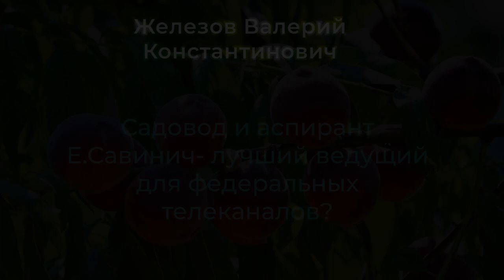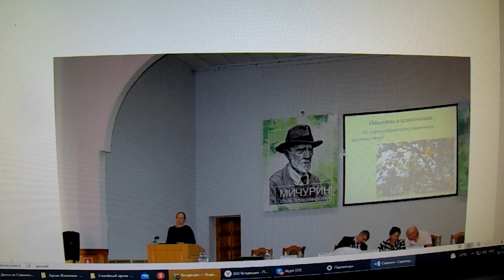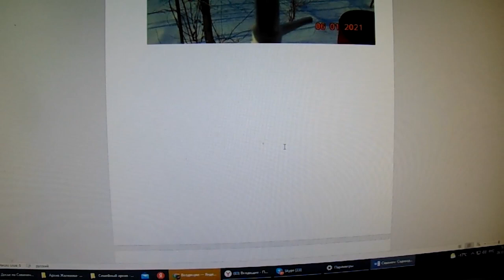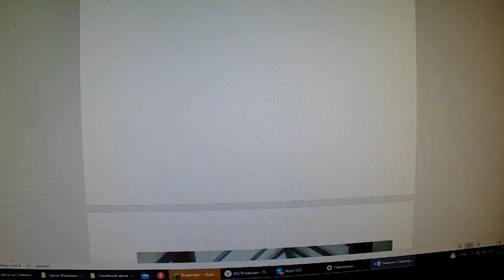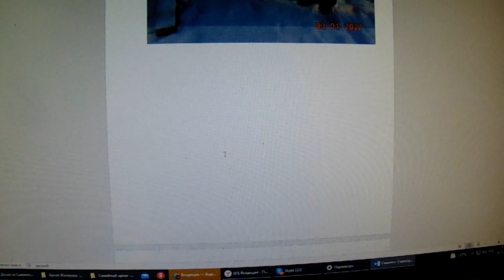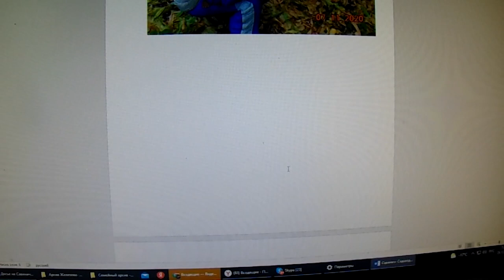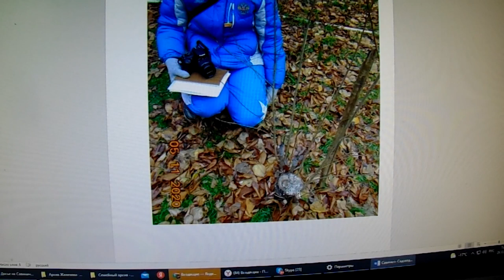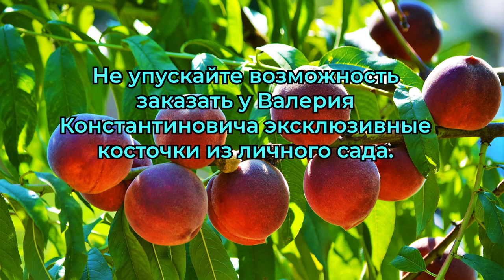Садовод и аспирант Е.Савинич- лучший ведущий для федеральных телеканалов?